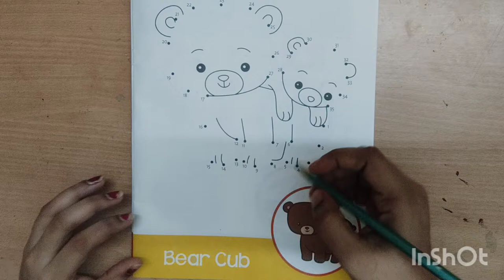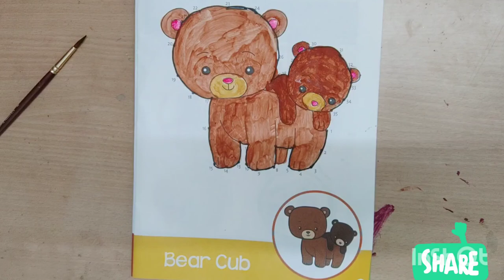Dot To Dot Drawing Teddy bear painting colouring coloring for kids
Art Painting colouring coloring for kids